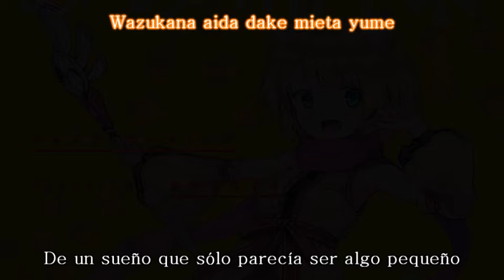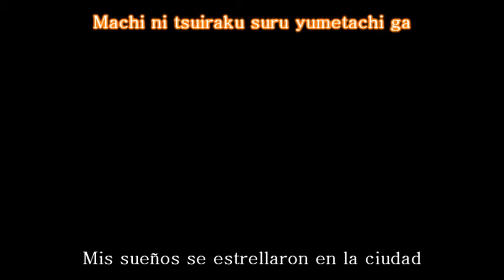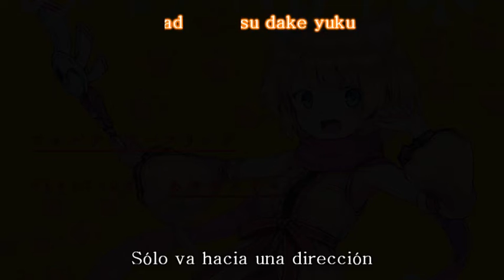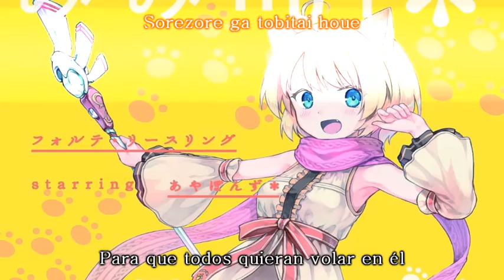【鬱P】Ayaponzu＊ & Vivienne - Kami Hikouki [Sub Español]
Song: Kami Hikouki / 紙非行機 / Avión De Papel
Álbum: Mimimi＊Trap!
Vocals: Ayaponzu＊ & Vivienne
Producer: Utsu-P / 鬱P

Subtítulos: によりきゅん